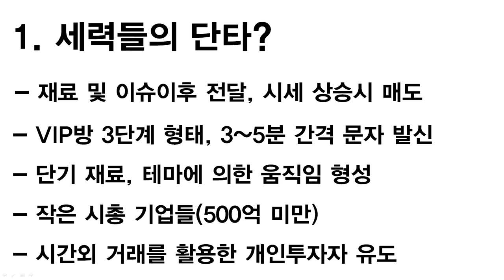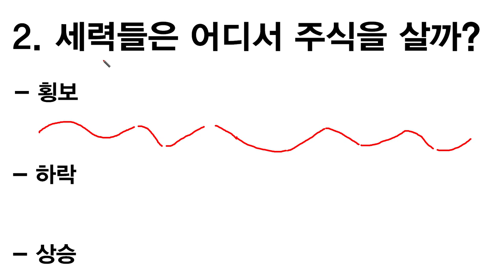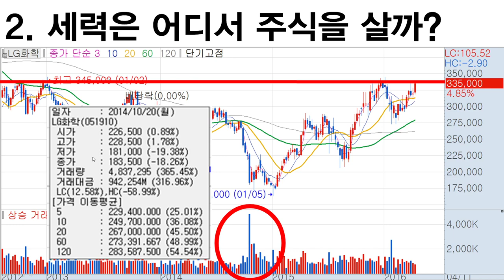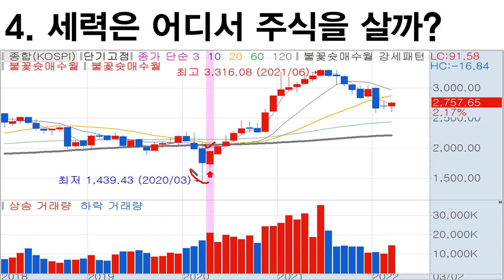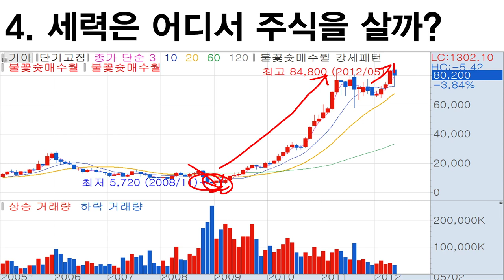주식세력 매수방법 | 주식세력 매집하는 방법 | 이거 모르면 주식하지 마세요 | 주식매집가격 구하는방법 | 10분 주식공부 | 주식강의 | 주식매매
1분이면 신청완료! 전화 후 무료 신청하세요.